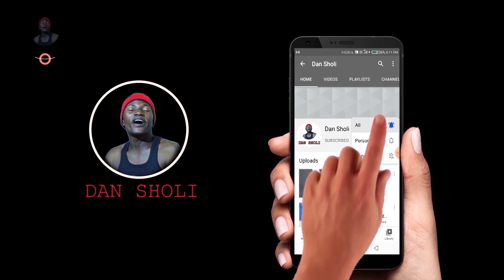FADAN DAN SHOLI DA DAN SOJA a Gona. DARIYA DOLE, SABON COMEDY.